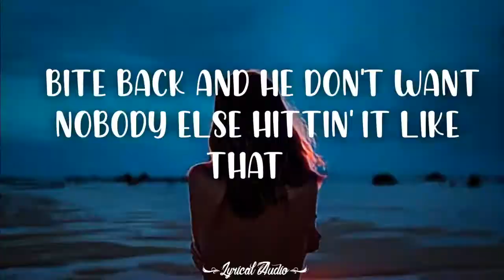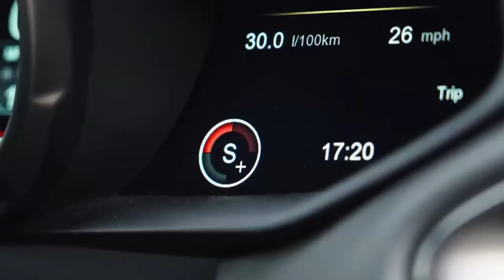2021 Aston Martin Vantage and Aston Martin Vantage F1 Edition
NEW Aston Martin Vantage F1 Edition,
The 4.0-litre twin-turbo V8 engine and eight-speed ZF auto gearbox have been tweaked digitally to give the F1 yet more intent. Power rises from 503bhp to 528bhp, although torque stays the same at 685Nm.

As a result, the 0-62mph time drops to 3.6 seconds, while the top speed climbs to 195mph, or 190mph if you opt for the Roadster, and it accelerates with all of the menace and V8 theatre the Vantage always has. The engine was never an issue

NEW Aston Martin Vantage,
The engine develops the same 503bhp and 505lb ft you’d get in a Mercedes-AMG C63 (though torque's down a smidge in the manual), which is enough to get the 1.5-ton Vantage from 0-62mph in 3.6 seconds and on to a top speed of 195mph. Those figures climb to 4.0secs and 200mph with the stick-shift transmission. That’s huge performance from an entry-level model, but necessary now the Vantage has an options-free entry price of £120,000 and has to compete with the likes of the Audi R8 V10 Plus, McLaren 540C and Porsche 911 Turbo.